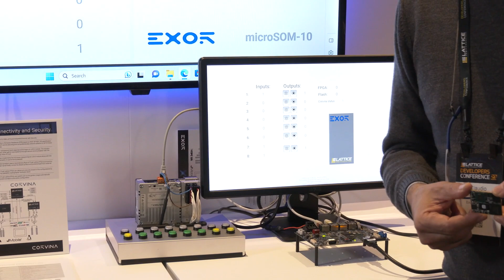LDC23 Demo - IoTC with Connectivity & Security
Lattice partner EXOR demonstrates their IoTC with connectivity and security features leveraging Lattice FPGAs and Lattice Sentry solution stack—providing a more secure and reliable way to connect and control devices.